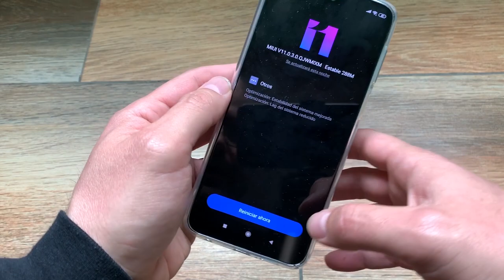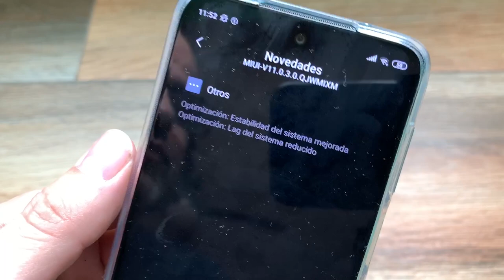REDMI NOTE 9s: Actualización 18 Abril Corrige Bugs y Problemas.😊😊😊😊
😊Comprar Redmi Note 9s

Mastodon: @geekstelevision
Taringa: geekstv